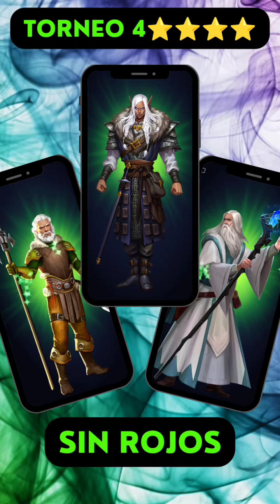Empire and Puzzles - Como sobrevivir al torneo 4⭐⭐⭐⭐ - SIN ROJOS 😱 DIA 2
segundo día del torneo semanal. y de nuevo en entre una formación que me gustó y repeti